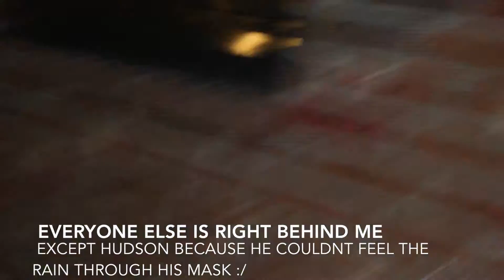Deer Man: Behind the Scenes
A look at what happens when you film the most extreme action movie that free entertainment has to offer. Featuring bloopers, behind the scenes, and outtakes.